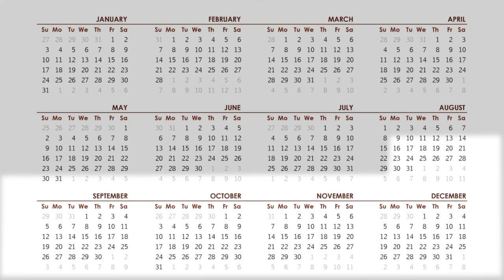Match Guaranty Clients Invited Back FREE!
Announcing FREE 2021 recall of ex Match Guaranty clients not married. Come back for 2 weeks of unlimited dating in 2021 on us! See the description below for details.

*** Match Guaranty FREE Client Recall Details ***

Clients of Match Guaranty since founded, January  1, 2017 are invited to come back to Kyiv for 2 weeks of unlimited dating/coaching free of charge, anytime from August 22 to December 31, 2021.

We will only be accepting one client per week on this complimentary client recall so to lock-in your week now, simply send us an email to , with "Client Recall" in the subject line and let us know which week (Monday to Monday) you want to book as yours. You must include your cell # so we can call/text you back confirming your free 2-week unlimited dating trip booking.
*sorry, this offer does not apply to Instagram clients or Grand Ball clients

software during Anna Rickard's livestream @ 10-11am EST, Sept 25th

1. [COMMENT] below this video. Comment must be at least 10 words.
3. [SHARE] this video on your personal Facebook page (or other social if you don't have FB).

QUALIFICATION REQUIREMENTS.
You do not qualify to enter our draw if:
1. You get blocked by our YT admin before the draw.
2. You have had a coaching call within 90 days of the draw date, or have already started your complimentary introductory package, or paid a deposit on any matchmaking or other services.
3. Winnner must agree to shoot videos, as and when requested, documenting his dating journey with Match Guaranty and agree to unfettered use of same by Match Guaranty.